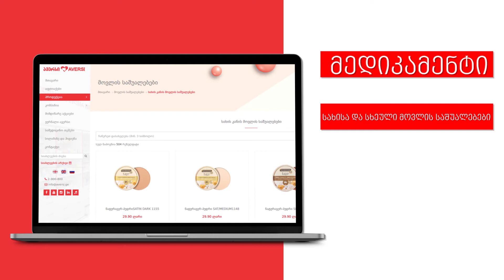შეიძინე მედიკამენტები და მოვლის საშუალებები სახლიდან გაუსვლელად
👉🛵❤️ შეიძინეთ სახლიდან გაუსვლელად "ავერსის" ქსელში არსებული ყველა მედიკამენტი, კოსმეტიკის და ჰიგიენის საშუალებები!

გთავაზობთ პროდუქციის შეკვეთას:

📞 ტელეფონით
დარეკეთ ნომერზე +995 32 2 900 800 და ისარგებლეთ ადგილზე მიტანის სერვისით.
თბილისის გარდა პროდუქციის მიტანა შესაძლებელია,რუსთავის, ქუთაისის, ბათუმის და ზუგდიდის მასშტაბით.
სატელეფონო შეკვეთის შემთხვევაში ისარგებლებთ ფასდაკლებით ორშაბათიდან  პარასკევის ჩათვლით.
25 ლარისა და მეტი ღირებულების შეკვეთის მიწოდება უფასოა, ხოლო 25 ლარამდე შეკვეთას ემატება მიტანის ღირებულება - 3 ლარი

🛵 გლოვოს დახმარებით
დააჭირეთ გლოვოს შეკვეთის ველს ან ჩამოტვირთეთ გლოვოს აპლიკაცია და თბილისის, ქუთაისის, ბათუმისა და რუსთავის მასშტაბით შეუკვეთეთ პროდუქცია.

📱 ავერსის მობილური აპლიკაციით
ჩამოტვირთეთ „ავერსის“ მობილური აპლიკაცია და შეუკვეთეთ პროდუქცია თბილისის მასშტაბით ადგილზე მიტანის სერვისით.
25 ლარისა და მეტი ღირებულების შეკვეთის მიწოდება უფასოა, ხოლო 25 ლარამდე შეკვეთას ემატება მიტანის ღირებულება - 3 ლარი